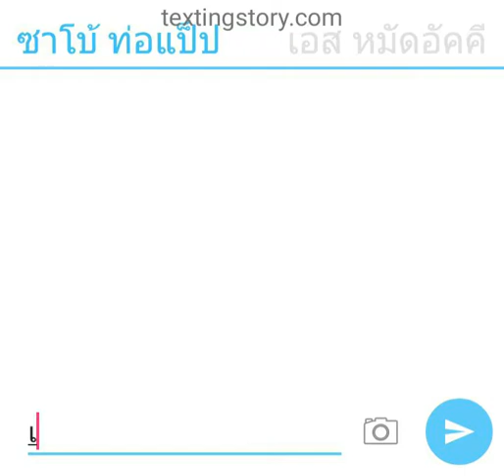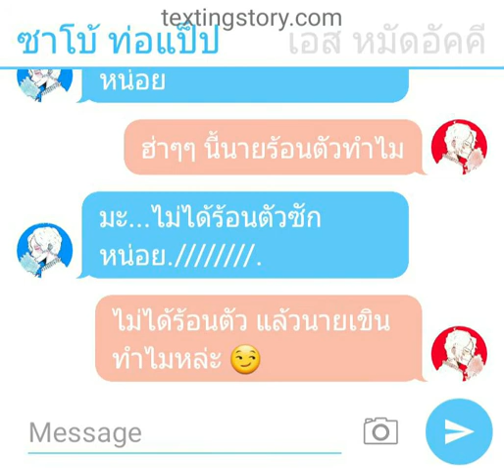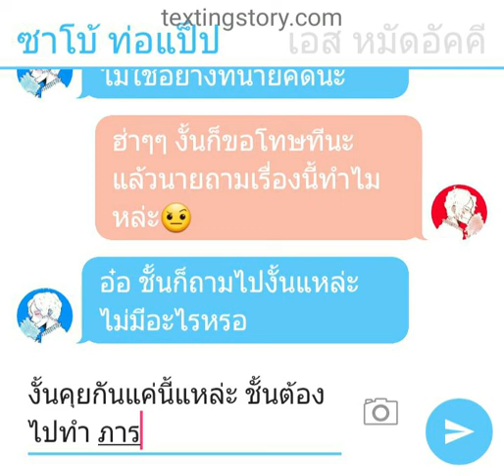การสนทนาของพี่ชายทั้งสอง(texting story)